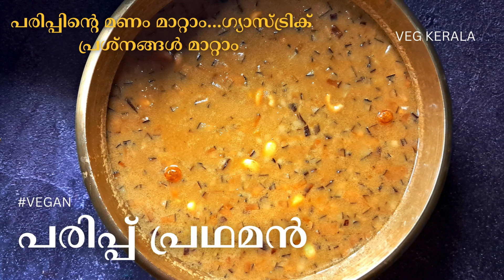പരിപ്പു പ്രഥമൻ | Parippu Prathaman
Parippu Pradhaman is a lentil dessert, payasam from Kerala. This is a coconut milk based payasam sweetened with jaggery. Parippu pradhaman usually served in sadya occasion like Vishu , Onam, Marriage function etc.

Please watch video for prep method...

pradhaman recipe in malayalam
pradhaman payasam
pradhaman
pradhaman kerala style
parippu pradhaman kerala recipe
parippu pradhaman
parippu pradhaman recipe in malayalam
parippu pradhaman kannur style
parippu pradhaman malayalam
parippu pradhaman kerala style
vegetarian cooking